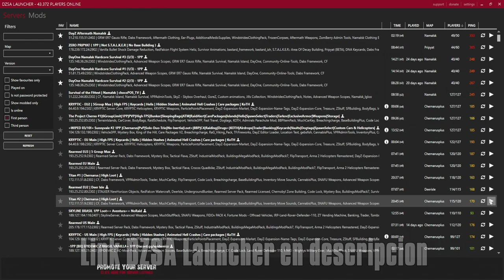La UNICA guía que necesitas para empezar en DAYZ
Bienvenidos a esta guía rápida para empezar en DayZ, viendo el gran crecimiento que está teniendo este juego gracias a que gente como IlloJuan ❤️ decidi hacer esta mini guia con lo basico para empezar y tener un inicio fácil en DayZ, esto no quiere decir que sea todo lo necesario para DayZ pero es un buen inicio, si hago otra guia bajaré un poco el ritmo, porque quizás resumir varias mecánicas en solo 10 minutos es un poco un lio, pero espero haya quedado bien el video y sea útil para la gente que recién empieza en este increíble juego 💜...

Video de paisajes desde el cielo: ⛺️

[Asmondian sube muchos tips para DayZ checkea su twitter]

Timestamps:

➛ Intro: 00:00
➛ Servidores: 00:08
➛ Orientación y navegación: 0:40
➛ Entender el HUD (Stats): 1:22
➛ Hidratación (Agua): 02:00
➛ Comida: 02:51
➛ Pesca: 03:50
➛ Como hacer una hoguera: 04:50
➛ Puntos de interes en ciudades/pueblos: 06:09
➛ Zombies y combate a melee: 06:43
➛ Armas (Muy resumido): 07:55
➛ Outro: 08:23